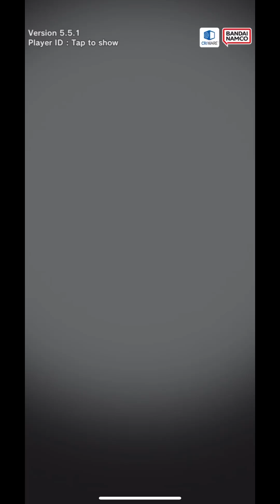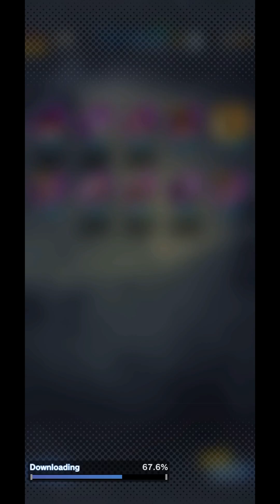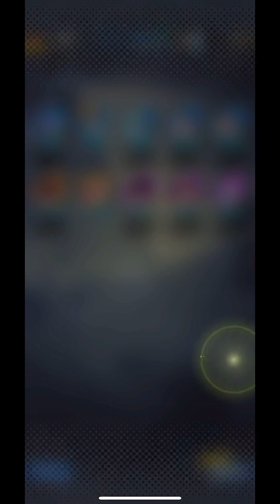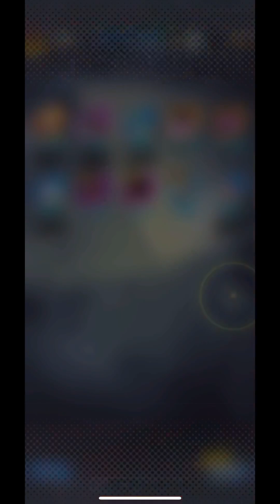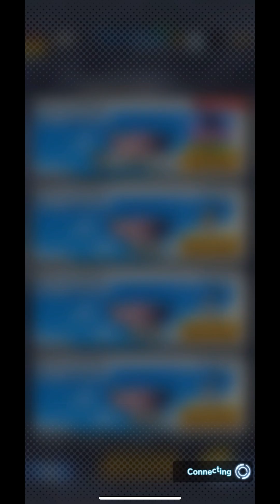Dragon Ball Legends: Return of the Demon Terror Summons! Gameplay